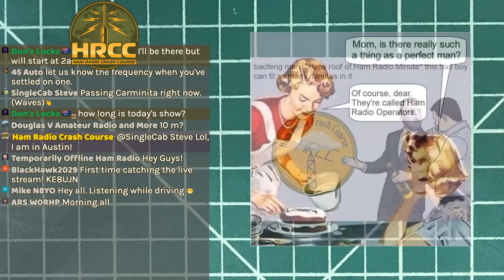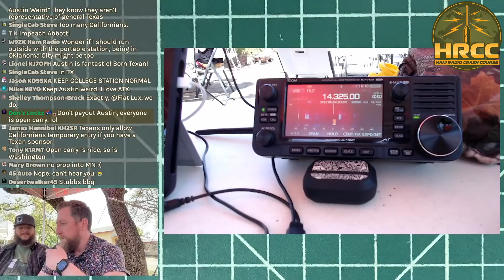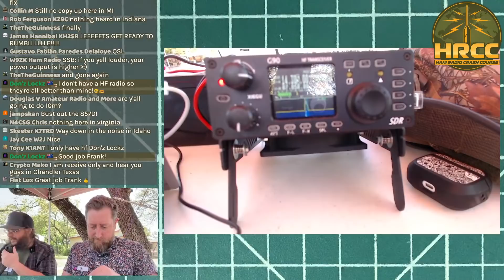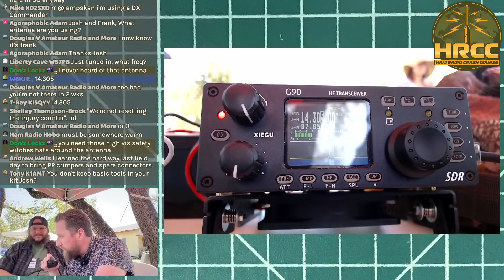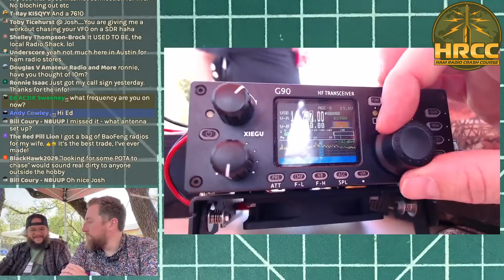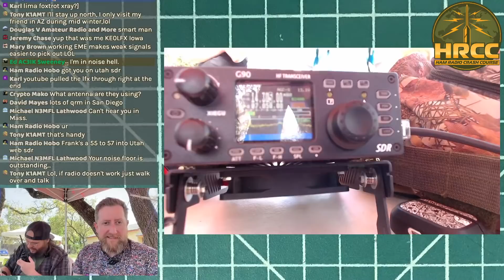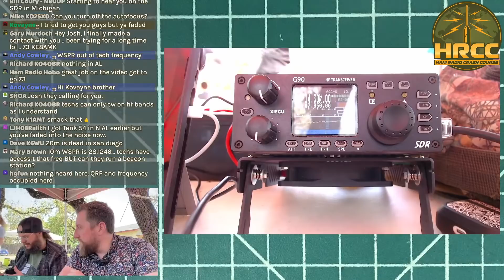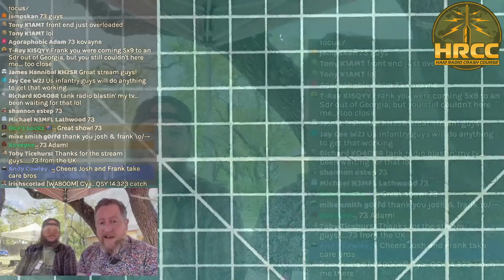Live Ham Radio From The Modern Rogue Founder Event With Tank Radio!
The Modern Rogue Guys asked me to attend the Founders Event this weekend and setup some radios to show the attendees what it is all about.  Hop on the air and see if you can make a contact with us from Austin Texas!  And Bonus!  Frank from Tank Radio will be with me having some fun at the event.